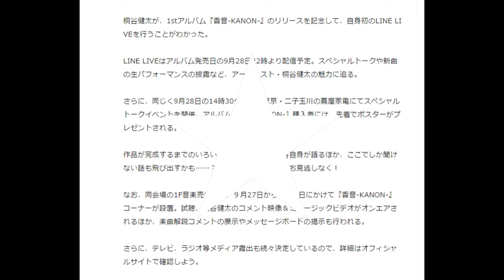桐谷健太、LINE LIVEでトーク＆生パフォーマンス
桐谷健太が、1stアルバム『香音-KANON-』のリリースを記念して、自身初のLINE LIVEを行うことがわかった。

LINE LIVEはアルバム発売日の9月28日22時より配信予定。スペシャルトークや新曲の生パフォーマンスの披露など、アーティスト・桐谷健太の魅力に迫る。

さらに、同じく9月28日の14時30分より、東京・二子玉川の蔦屋家電にてスペシャルトークイベントを開催。アルバム『香音-KANON-』購入者には、先着でポスターがプレゼントされる。